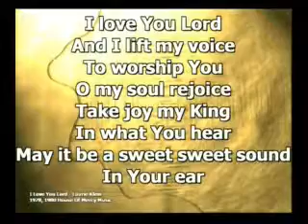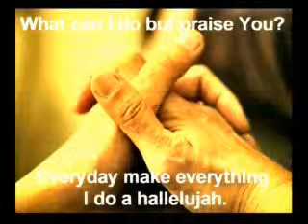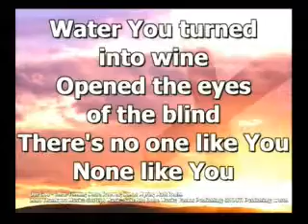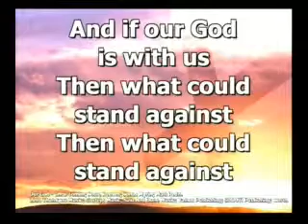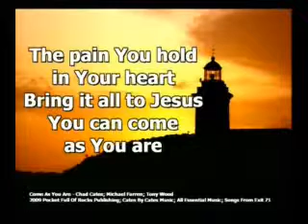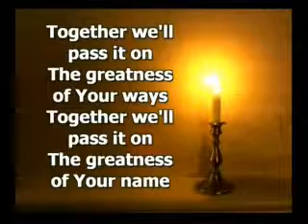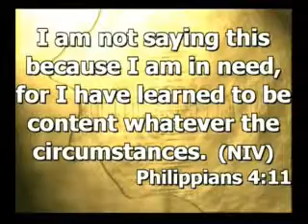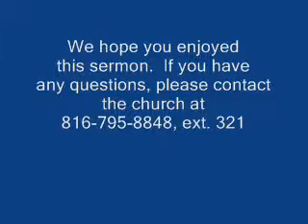Pastor Jeff Brinkman // "ReThink Life" // ReThink // 9.5.2010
Pastor Jeff Brinkman's sermon "ReThink Life" from the ReThink series at Woods Chapel Church on Sunday, September 5, 2010.